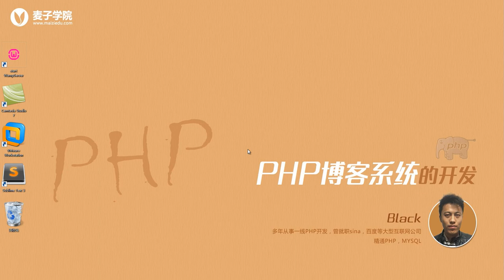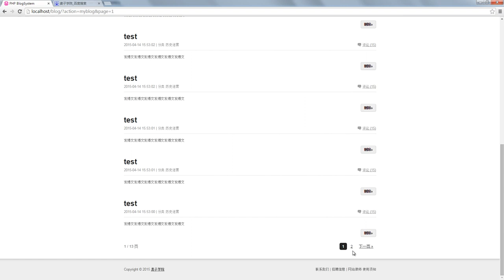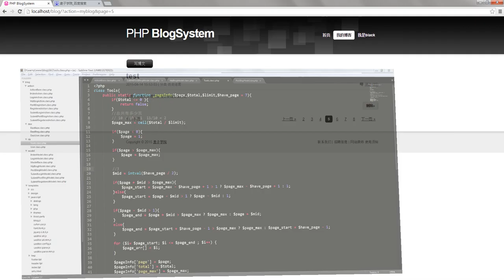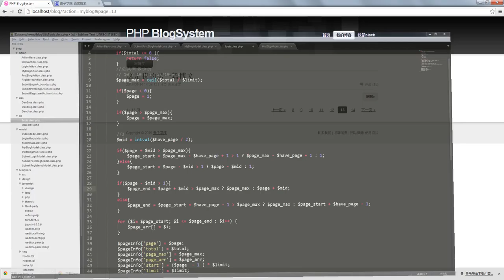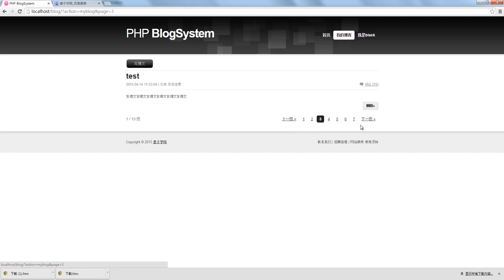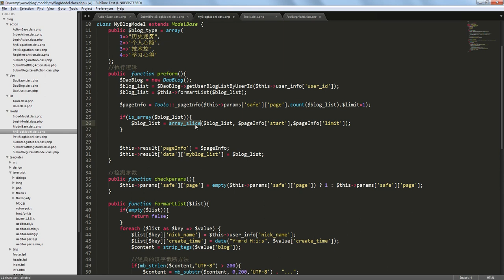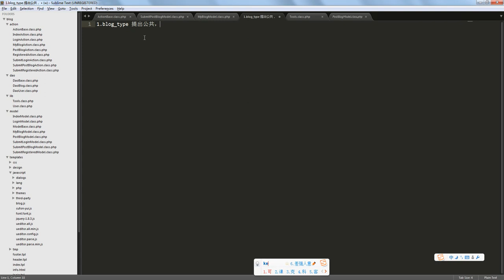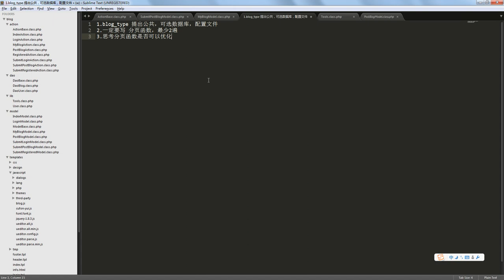php博客系统开发9 发帖模块的开发03